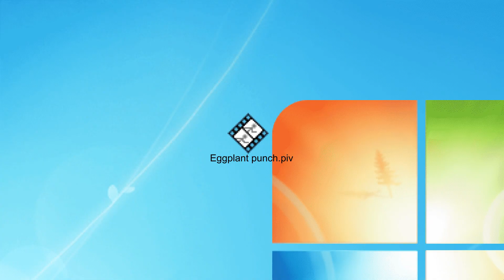EGGPLANT PUNCH!animation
I do mainly animated meme shorts, but I also do original shorts, as well as currently working on a new animated series!

Software:

- ADOBE ANIMATE for animating
- CapCut for editing
- Krita for drawing